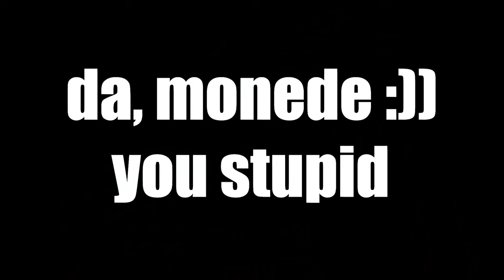ESCALADEZ CEL MAI MARE MUNTE DIN MINECRAFT!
● Reducere 1% la produsele de pe -- DDS2HMK9 (COD)

🔔 ȘI APASĂ PE CLOPOȚEL PENTRU NOTIFICĂRI !